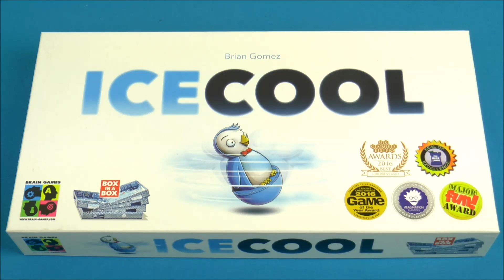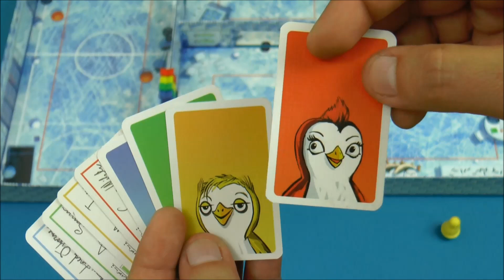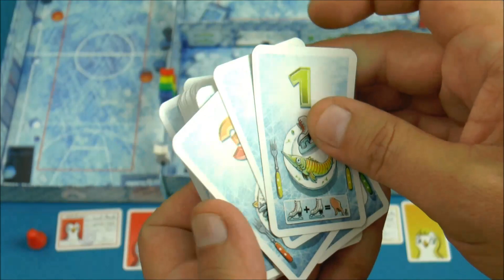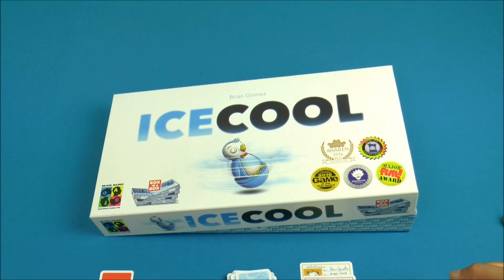Vidéorègle jeu de société " Ice Cool " par Yahndrev (#575)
Chapitrage de la vidéo:
00:00 Générique
00:13 Présentation
00:26 Matériel et Mise en Place
03:12 But du Jeu
03:48 Techniques de Pichenettes
06:05 Entraînement
06:33 Déroulement
06:52 Manche 1: Placement Initial
07:14 Tours de Jeu
09:00 Replacement avant de jouer
09:39 Gagner un Poisson (Etudiant)
11:20 Coincé sous une Porte
11:59 Toucher un Etudiant (Surveillant)
12:51 Fin de Manche
13:07 Bonus de Fin de Manche
14:09 Manches Suivantes
14:53 Action Supplémentaire Bonus
16:01 Accumuler des Cartes
16:42 Faire Gagner un Poisson à un Autre Joueur
17:05 Sauts et Poissons
17:19 Sortie de Jeu
17:29 Fin de Partie et Décompte Final
18:07 Modifications à 2 Joueurs
19:04 Conclusion
19:55 Rangement du Jeu

Chaque semaine, de nouvelles vidéorègles exclusives paraissent en version HD sur mon site. Les jeux y sont présentés avec fiche descriptive, recherche simplifiée, correctifs des vidéorègles, liens d'achat des jeux, regles papier et réponses aux questions.

Ludiquement vôtre !
Yahndrev